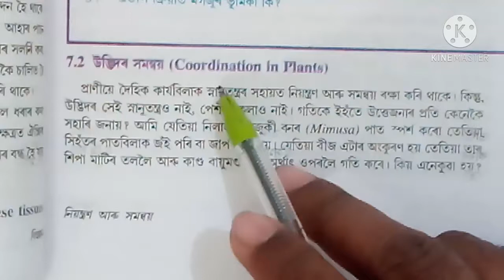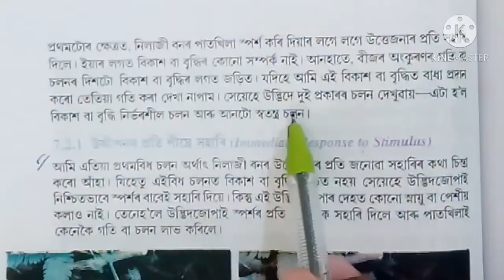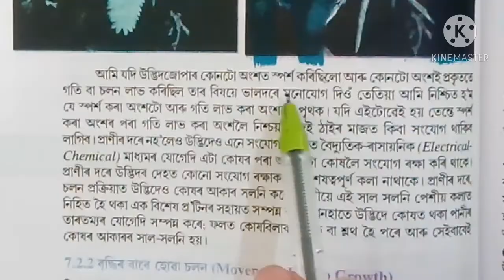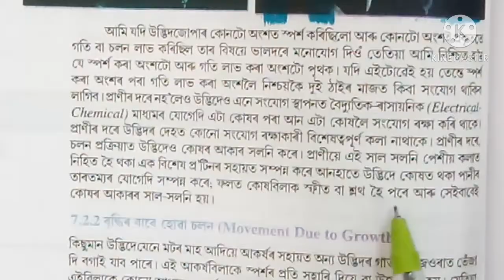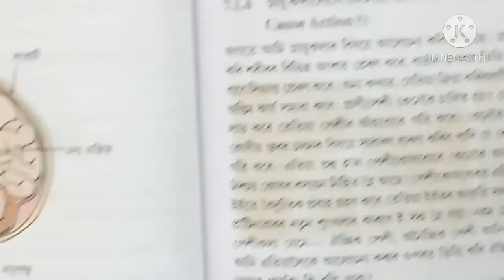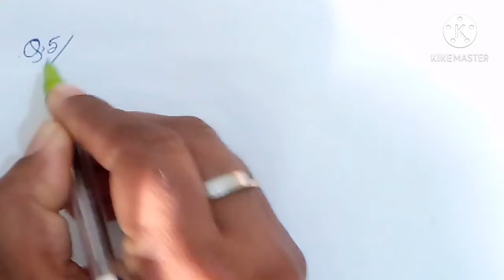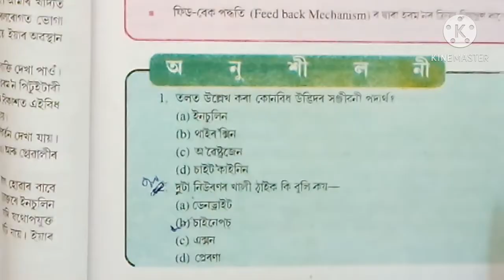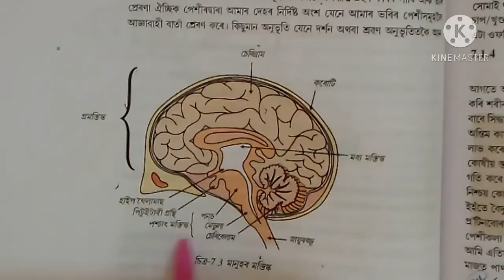Class 10 Science Chapter 7 Control and Coordination in Assamese medium